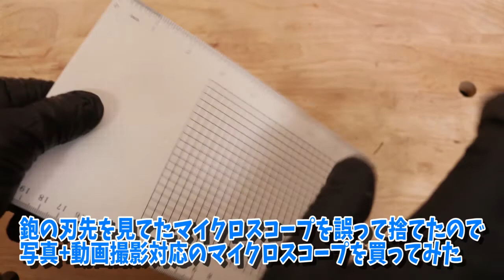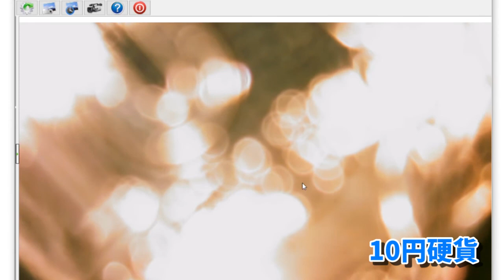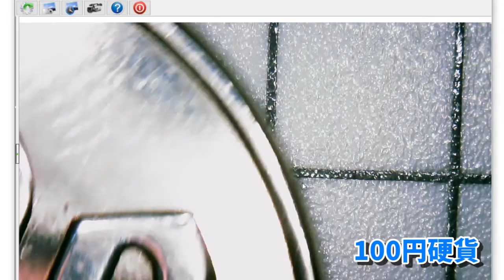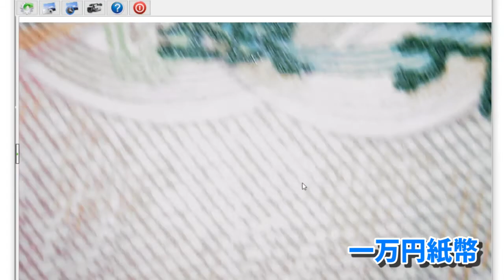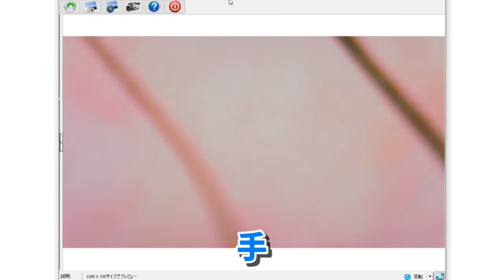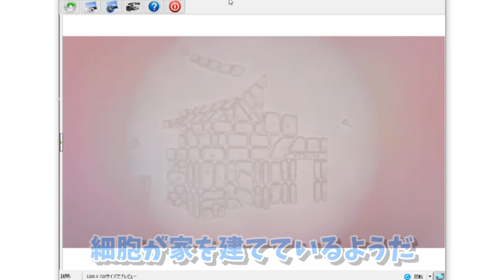LPE-07W/400-CAM056の画質(写真+動画撮影対応マイクロスコープ /USB顕微鏡)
けっこう失敗すると痛い額だったので、PCに映し出した映像を録画してみました。購入を考えている人の参考になれば幸いです。

以前使用していたものと違い、スコープを固定するフレキスブルアームのスタンドがあるので、観察や繊細な作業に最適かと思います。アームから取り外して使うことも可能です。

工作物や刃物の刃先の磨き傷を確認したいだけなら、携帯型のハンディ顕微鏡で十分かと思います。

動画で使用しているものは「サンワサプライ LPE-07W」ですが、[サンワダイレクト 400-CAM056]や[Anyty 3R-MSUSB201]と同じものだと思います。

USBでパソコンに接続して使用するデジタルマイクロスコープ
静止画や動画撮影やインターバル撮影にも対応

●最大250倍まで拡大可能
●自由自在に曲げるられるフレキシブルアーム
●大きさを確認できるメモリ付きの台座
●無段階調整可能な高輝度LED（3灯）
●触れるだけで撮影できるスナップショットボタン
●基板や印刷物の確認
●自由研究などの教育
●被写体を照らす高輝度LED付きで、手元のダイヤルで明るさが調整できます。

スペック
■センサー：200万画素CMOSセンサー
■倍率：最大250倍（光学ズーム 250倍まで切り替え）
■撮影解像度：最大1600×1200
■静止画保存フォーマット：JPEG
■ビデオ形式：AVI
■接続方式：USB2.0
■サイズ：W30×D30×H86mm（アーム部分を除く）
■付属品：カメラ用アーム（吸盤付き）、台座、ドライバCD、取扱説明書件保証書
■メーカー保証：6ヶ月
■対応OS：Windows 10・8.1・8・7